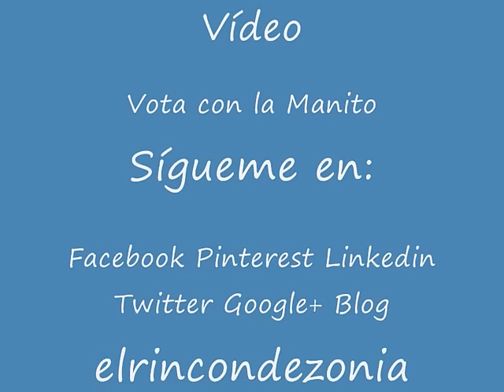Crochet para Principiantes - primeros puntos cadeneta y medio punto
Se enseña desde 0 a tejer crochet ...hoy cadeneta  y medio punto ...
En mi blog elrincondezonia.blogspot.com puse una tabla con los símbolos de los distintos puntos de crochet que aparecen en revistas y otra tabla de las medidas de las agujas las copié de interenet.